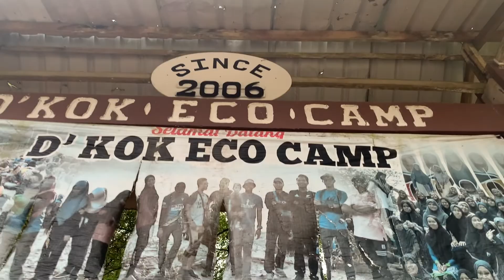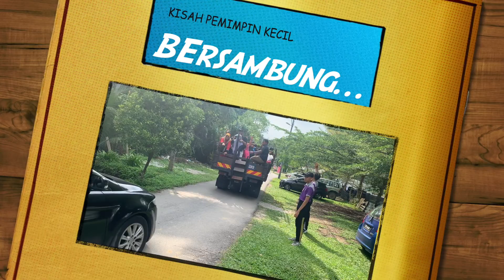EPISOD 043: TEAM BUILDING PEMIMPIN KECIL